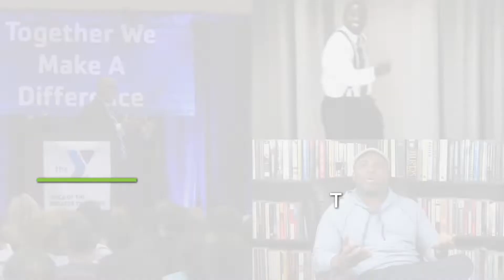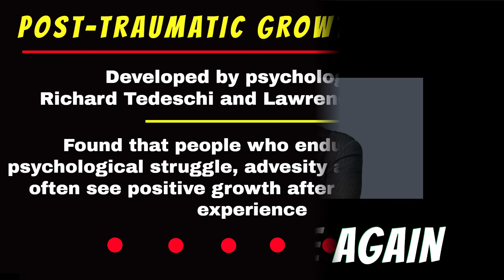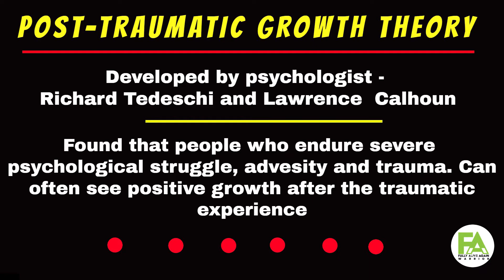How to Turn Our Pain into Power